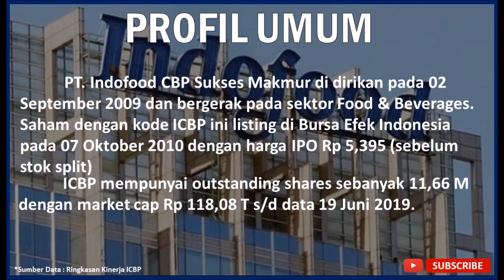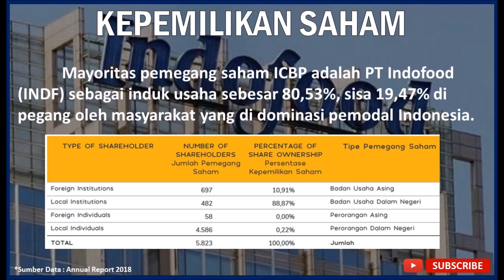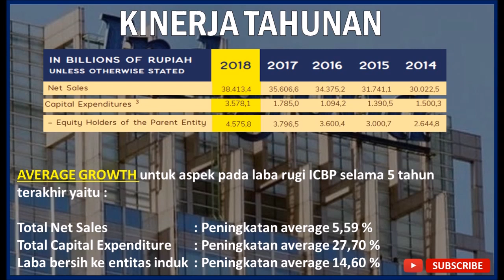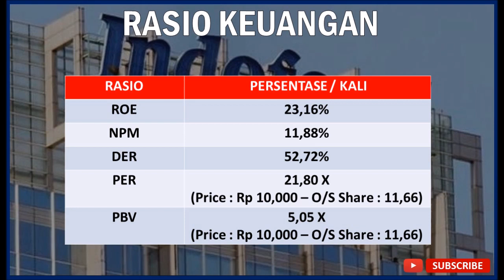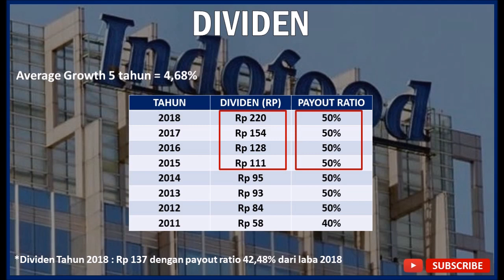REVIEW SAHAM ICBP - INDOFOOD CBP SUKSES #26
#26 REVIEW SAHAM ICBP - INDOFOOD CBP SUKSES

Pada video kali ini kita mau membahas saham food & beverage yang sudah melegenda produknya di Indonesia, yaitu ICBP.

Oh iya, bagi yang binggung beda ICBP dan INDF itu apa, INDF merupakan induk usaha dari ICBP (jadi ICBP anak usahanya). ICBP fokus kepada segmen food & beverage, salah satu produk fenomenalnya yaitu  mie sejuta rasa, alias INDOMIE

Nah, bagaimana dengan sahamnya ? Saat ini kita akan membahas mulai dari profil umum, management, pemegang saham, kinerja tahunan, kinerja 2019, valuasi, rasio sampai proyeksi 10 tahun ke depan. Untuk itu nonton video ini sampai selesai ya

(Caranya : klik link diatas, pilih menu KIRIM DUKUNGAN dan traktir mimin cendol seharga Rp 5.000)
Untuk pembelian E-book Analyze Report Triwulan I 2020 dan Panduan Analisa Fundamental The Stock Market, dapat melihat informasi lengkapnya di instagram
Bantu mimin agar tetap semangat upload video saham setiap minggu ya